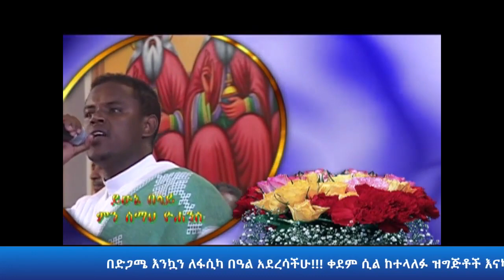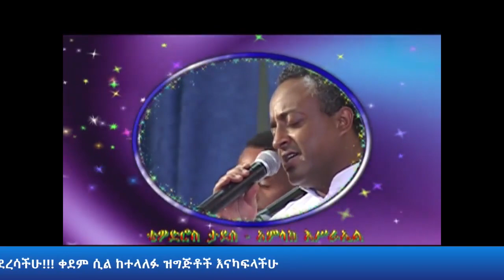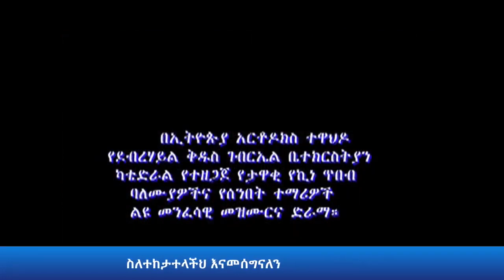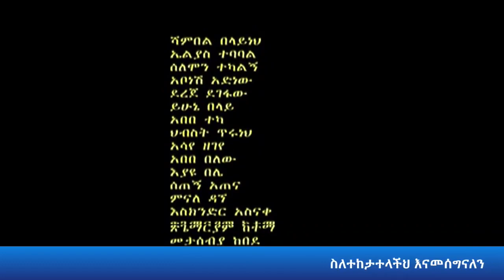DC Gabriel ዝማሬ በኢትዮጵያዊያን አርቲስቶች፣ በደብረ ኃይል ቅዱስ ገብርኤል ካቴድራል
DC Gabriel በደብረ ኃይል ቅዱስ ገብርኤል ካቴድራል ፣ ዋሽንግተን ዲሲ